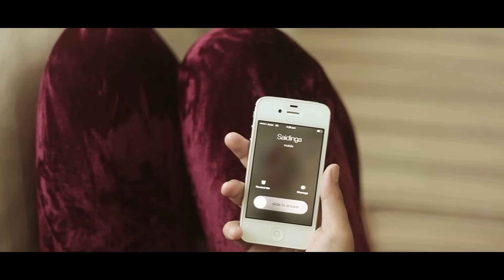NUN DANGLAM -- KTP RAMHLUN VENGTHLANG BRANCH